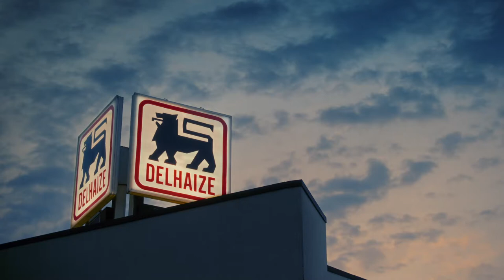P’tit Lion ? P’tit Prix ! Oui, à ce prix-là, on choisit Delhaize tous les jours.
Vous connaissez les P’tits Lions ? Ce sont des produits Delhaize de tous les jours, toujours à petits prix. Maintenant que la vie est de plus en plus chère, ils vous aident à maîtriser votre budget. Alors, repérez-les dans votre Delhaize, en ligne ou sur l’app My Delhaize ! 🦁